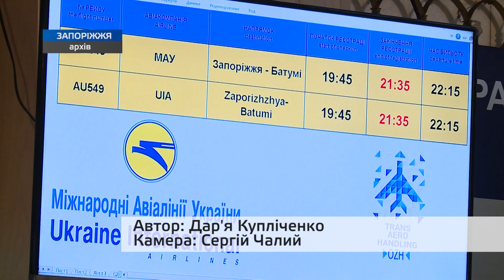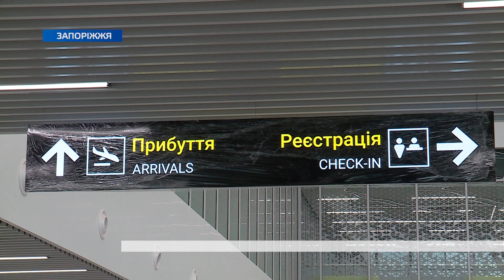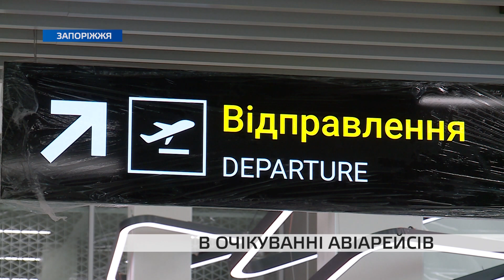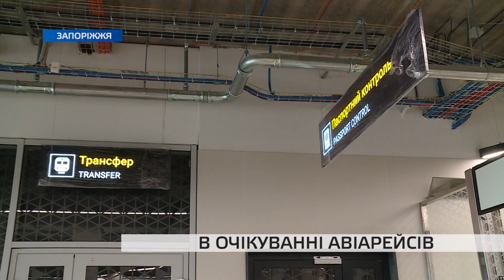Офіційно завершено: коли і як у Запоріжжі почне працювати добудований пасажирський термінал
Завершено будівництво нового пасажирського терміналу в Запорізькому міжнародному аеропорту Запоріжжя. Минулого тижня його відвідав міністр інфраструктури Владислав Криклій. Він  оцінив результати роботи та зазначив, що сприятиме розвитку аеропорту та відкриттю нових рейсів